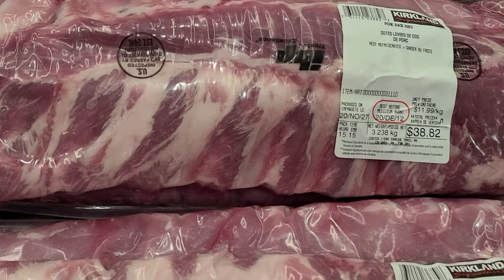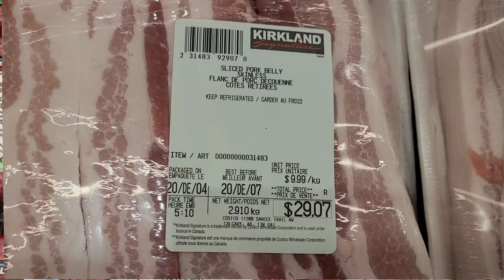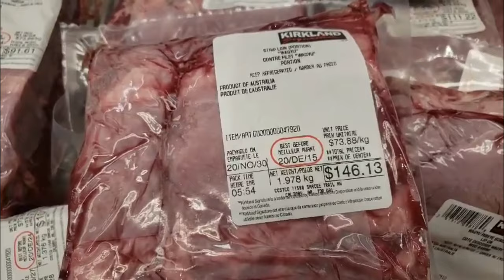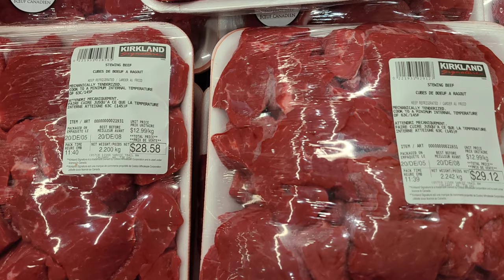[Costco] 신선하고 맛있는 캐나다 A+++ 코스트코 고기종류 다 모여라~와규부터 삼겹살까지 | 소고기와 돼지고기 맛난 요리 리뷰 | Beef & Pork & Review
코스트코 맛있는 고기 종류별로 맛본 리뷰영상입니다.   beef & pork & review
오늘도 영상으로 함께해주셔서 감사드리고 건강하시고 행복한 하루 되세요 .